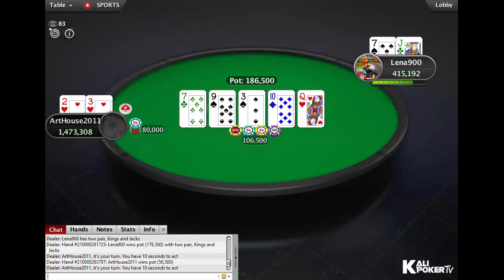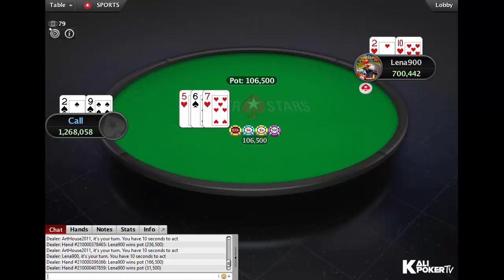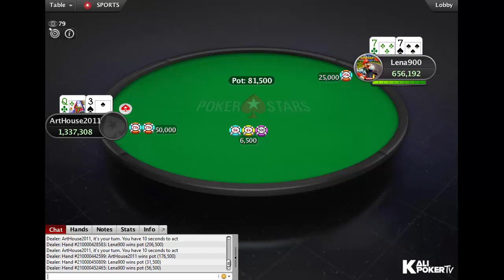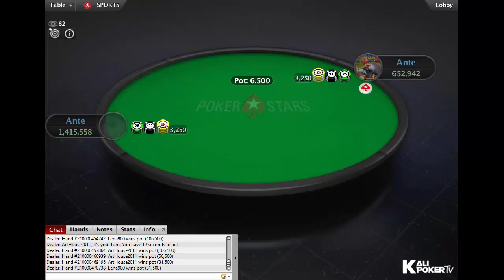$1,050 Super Tuesday 10 March 2020 with Lena900 | probirs | lechuckpoker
Tournament Info:

Tournament: High Roller Club: $1,050 Super Tuesday, $70K Gtd
Buy-in: $1,050
Prizepool: $83K
Guarantee: $70K
Speed: Regular
Entries: 83
Places paid: 9

Final Table Results - $1,050 Super Tuesday 10 March 2020 with Lena900 | probirs | lechuckpoker

1. ArtHouse2011 (Ireland), $20.162,25
2. Niklas "Lena900" Åstedt (Sweden), $15.814,95
3. XMorphineX (Belgium), $12.405,03
4. Andras "probirs" Nemeth (Hungary), $9.730,33
5. Igor "lechuckpoker" Kurganov (United Kingdom), $7.632,33
6. MynJoe (Hungary), $5.986,69
7. NoTilit (Lithuania), $4.695,87
8. Tomi "elmerixx" Brouk (Finland), $3.683,37
9. Kenny "SpaceyFCB" Hallaert (United Kingdom), $2.889,18